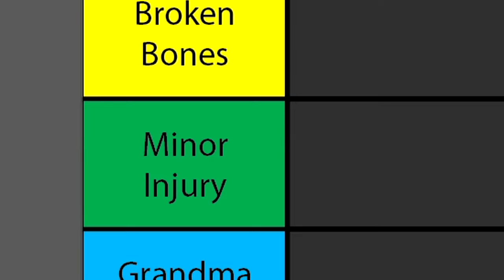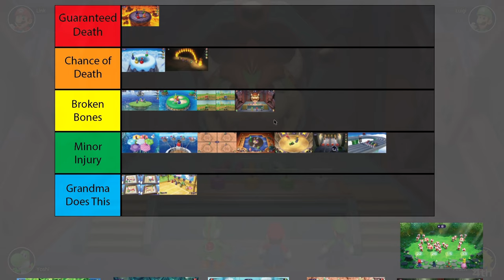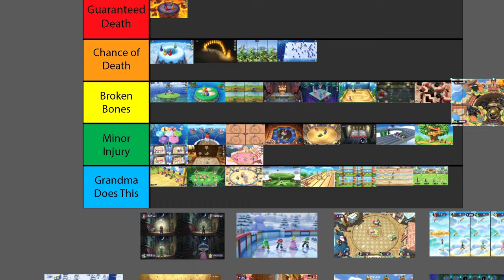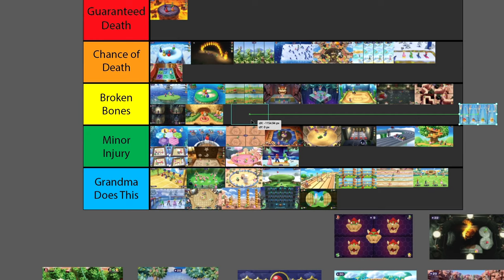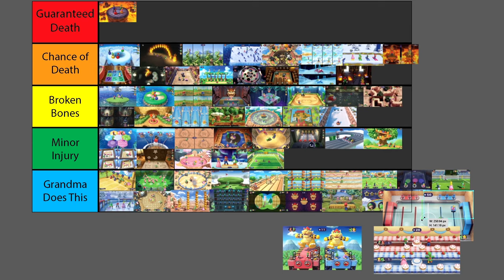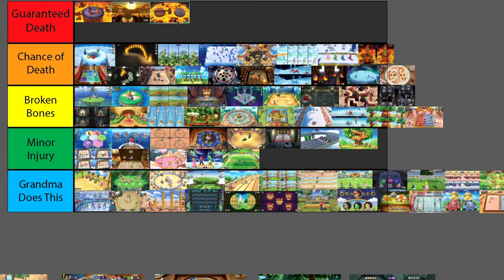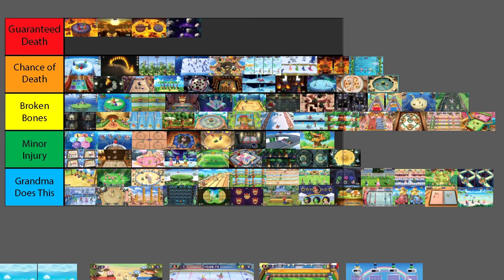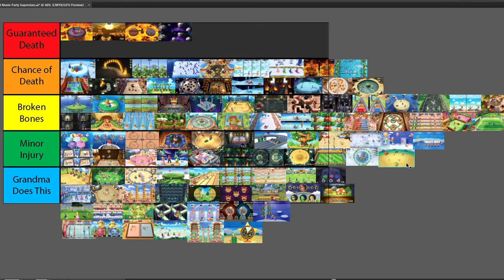All Minigames Mario Party Superstars Ranked by How DANGEROUS They Are (Tier List)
ALL MINIGAMES MARIO PARTY SUPERSTARS Ranked by HOW DANGEROUS THEY ARE (Mario in Real Life) Tier List!!! Every minigame in Mario Party Superstars! All characters in Mario Party Superstars are amazing, and today we rank ALL MINIGAMES in Mario Party Superstars (all 100 minigames/ best 100 minigames/ top 100 minigames in Mario Party Superstars!) with Mario vs Luigi vs Peach vs Yoshi based on how dangerous/ safe these minigames are!! Many funny Mario minigames, amazing Super Mario minigames in the new Mario Party on Nintendo Switch!!

We rank all free-for-all minigames, 2 vs 2 minigames, 1 vs 3 minigames, survival minigames, sports minigames, and coin minigames!! AMAZING Mario Party Superstars Challenge with ALL 100 Minigames from all Mario Party Games, up to Mario Party 9 and Mario Party 10!

TIMESTAMPS:
All Minigames Mario Party Superstars Ranked by How DANGEROUS They Are (Tier List) Intro - 0:00
All Minigames Mario Party Superstars Ranked by How DANGEROUS They Are (Tier List) - 0:16
Thank you for watching - 38:16
Outro - 38:36